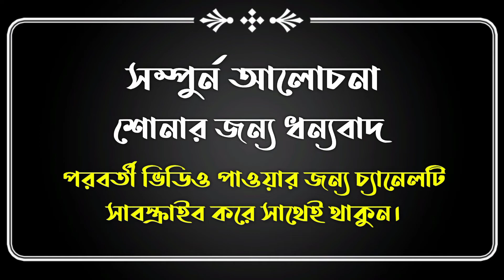ঘূর্ণিঝড় সিত্রাং,জলোচ্ছ্বাস এর দুয়া_|Ghurnijhor Sitrang_|Qari Maolana Abu Nayem _